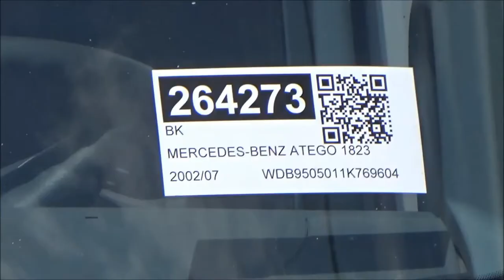Mercedes-Benz trucks in actie deel 1 [Miedemix #10]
Miedemix is een relatief nieuwe categorie op dit youtubekanaal.  De hele playlist kun je vinden op

Dit tiende deel gaat over Mercedes-Benz trucks. Inhoudsopgave:
0:00 Mercedes-Benz Arocs Jan Bakker
0:10 Mercedes-Benz Actros MP5 Safety truck noodstop
0:23 Mercedes-Benz Actros Titan zwaar transport trekker KTF
0:50 Mercedes-Benz LP Holwerda
0:55 Mercedes-Benz Actros autotransporter Mosolf
1:03 Mercedes-Benz Actros tankcontainer Redder
1:12 Mercedes-Benz Actros Talke
1:20 Mercedes-Benz Atego Tielbeke
1:27 Mercedes-Benz Actros Jongema Logistiek
1:33 Mercedes-Benz Actros Kloosterboer
1:38 Mercedes-Benz Actros met haakarm bij Kleyn Trucks
1:55 Mercedes-Benz Actros trekkers bij Kleyn Trucks
2:08 Mercedes-Benz Atego met bullbar bij Kleyn Trucks
2:19 Mercedes-Benz SK 3538 bij Kleyn Trucks
2:53 Mercedes-Benz Actros Tilstra
3:05 Mercedes-Benz Actros Timmerman
3:11 Mercedes-Benz Atego C.L. Int berging
3:21 Mercedes-Benz Actros kipper bij Kleyn Trucks
3:36 Mercedes-Benz Antos Betten als bergingswagen bij de Oldtimer Elfstedentocht
3:42 Mercedes-Benz Actros MP4
3:48 Mercedes-AMG Actros
3:52 Mercedes-Benz Actros PrimaFrio
3:55 Mercedes-Benz Actros Ploeger
4:04 Mercedes-Benz Atego HomeCenter
4:11 Mercedes-Benz Econic Van Reenen
4:23 Mercedes-Benz Actros MP4 bij Kleyn Trucks
4:27 Mercedes-Benz SK 1735 bij Kleyn Trucks
5:44 Mercedes-Benz Actros met Broshuis JM-Logistics
6:03 Mercedes-Benz Actros Zwaagstra
6:10 Mercedes-Benz Antos Anema
6:25 Mercedes-Benz Actros Wensink
6:38 Mercedes-Benz Actros trekkers bij Kleyn Trucks
6:52 Mercedes-Benz Atego Carrefour tankwagen bij Kleyn Trucks
7:18 Mercedes-Benz Actros Brant Visser
7:20 Mercedes-Benz Actros Herman Denkers
7:24 onboard beelden Norbert Kiss op de Nürburgring
9:05 Mercedes-Benz Arocs Den Breejen
9:27 Werner Lenz naar binnen geroepen